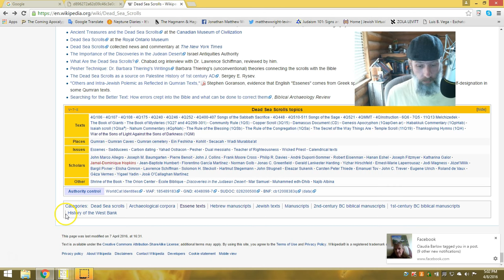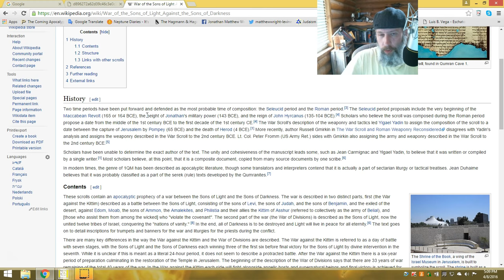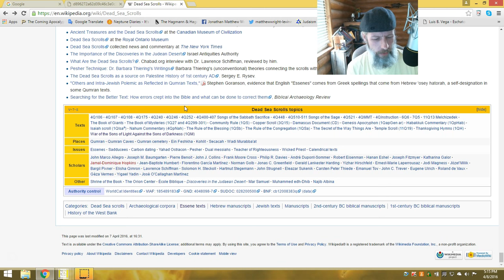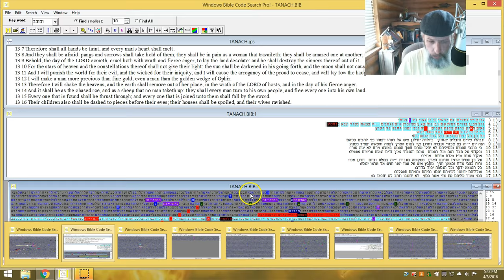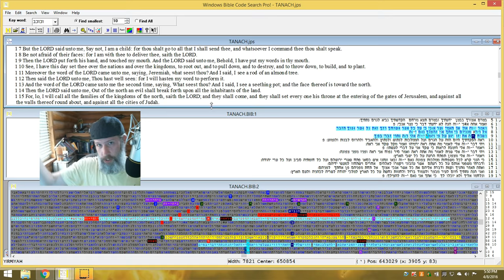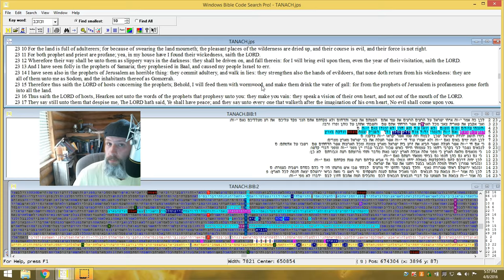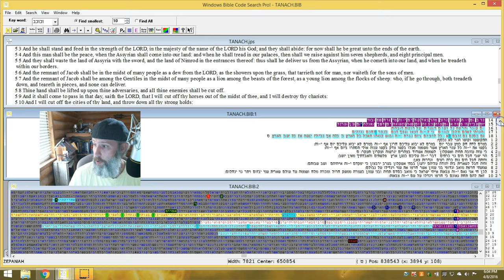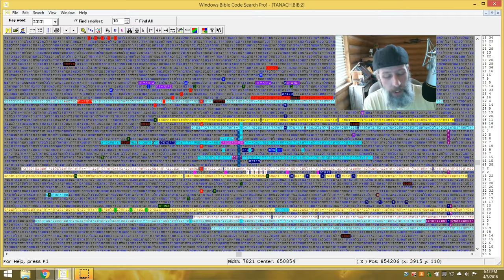Sons Of Light have Return;Nibiru and 2 Witnesess... MUST SEE!!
a Scroll found at Qumran Called the war scroll, mentions a battle between The Sons of Light And The sons of darkness. who are The Sons of Light?

find me here for questions and fellowship.
to help this ministry
thank you to those that do!!!